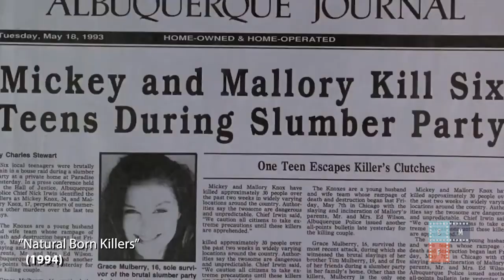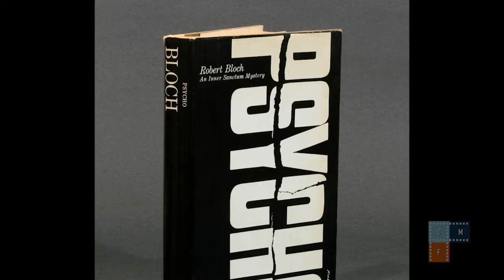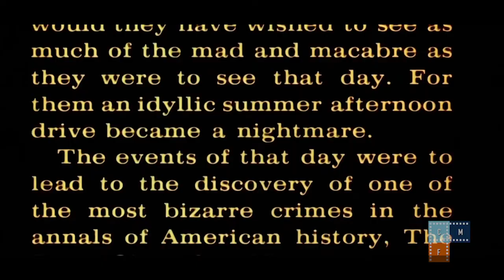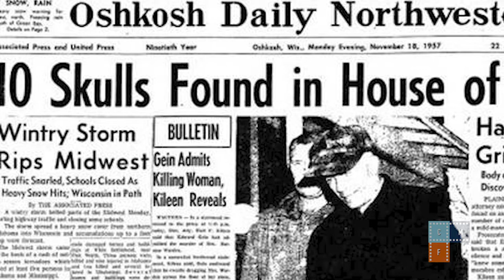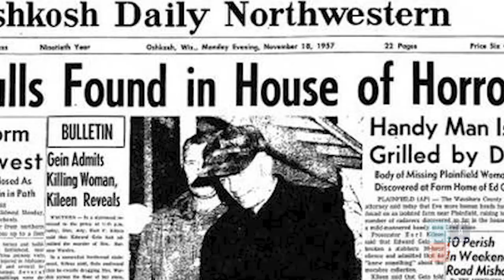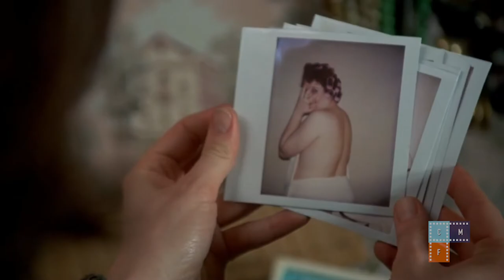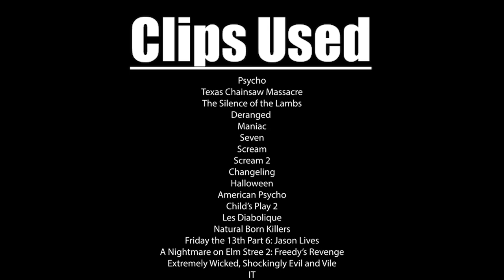Ed Gein - The Real Norman Bates, Leatherface and Hannibal Lector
In this video I'll be discussing the infamous grave stealing, killer Ed Gein including the films that he inspired in my mini-review of Psycho, Texas Chainsaw Massacre and Silence of the Lambs. Feel free to enjoy this spooky video in the month of horror.

All videos, clips, and pictures do not belong to me.